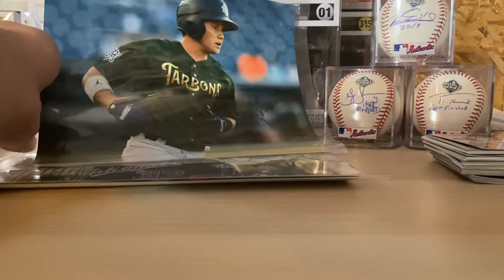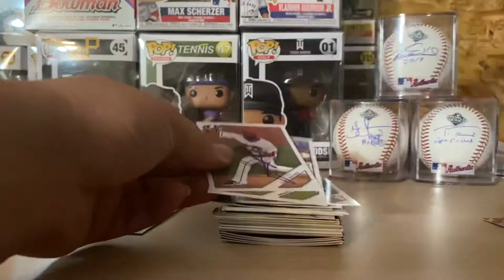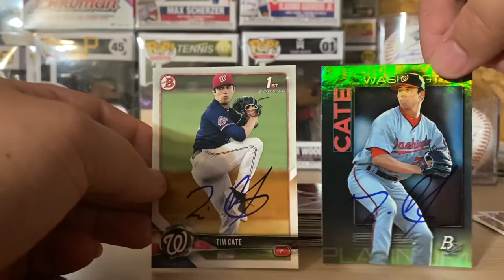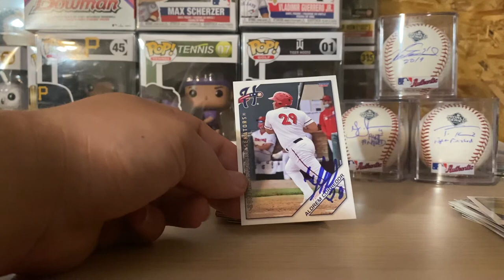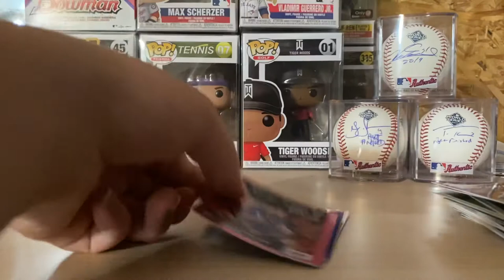Somerset Patriots at Harrisburg Senators IP Autograph Recap